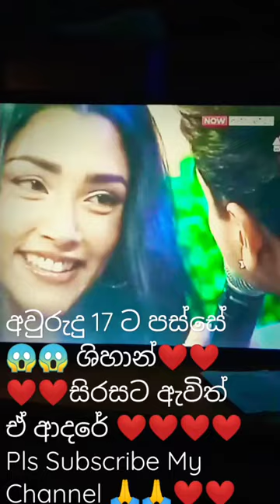Aurudu 17 ta passe Shihan Sirasta Awith.❤🙏❤🙏 pls my channel 🙏🙏🙏🙏❤❤❤❤